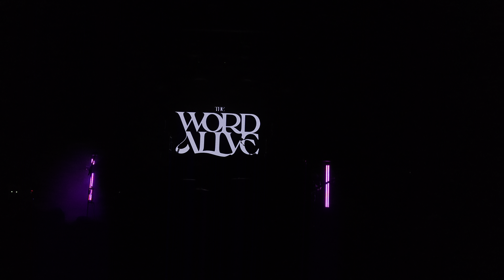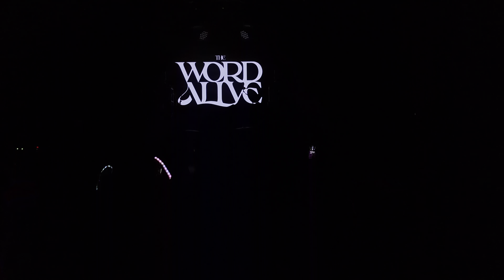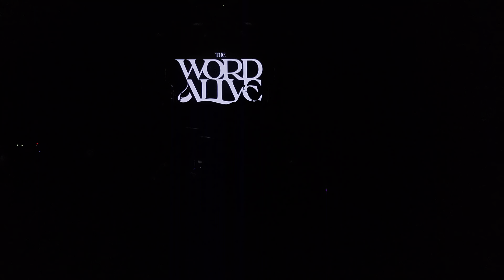The Word Alive - Death Is Only the End If You Assume the Story Is About You (LIVE) @ Big Night Live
The Word Alive - Death Is Only the End If You Assume the Story Is About You (LIVE) @ Big Night Live, Boston, MA 10/8/2024